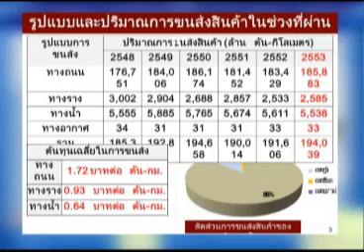เก่งบวกเฮง 03 05 56 เบรค1